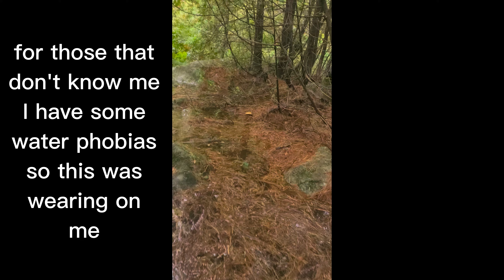Day 211 Appalachian Trail 2021 thru hike - 100 Mile Wilderness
Hi, I'm Colleen, but you can call me by my trail name,  Jet.  I am attempting a 2021 Appalachian Trail thru hike and I would love to have you follow along.

It's not needed but if you would like to help by buying me a burger, pizza, tacos in town: